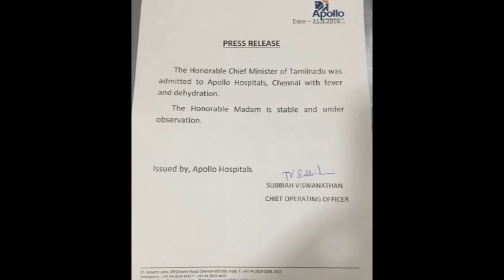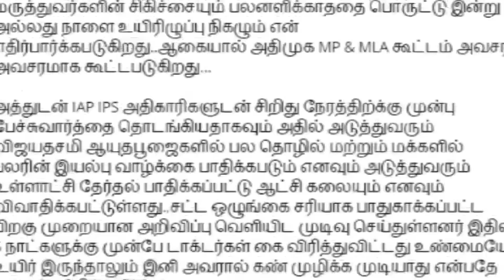JJayalalitha Hospitalised | Rumours | Is She Fine?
TamilNadu CM J.Jayalalitha Hospitalised and Our View On Ongoing Rumours In Social Media..